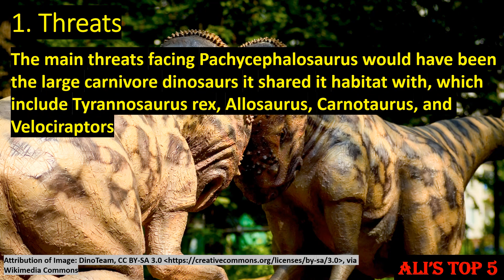Ali's Top 5 - Pachycephalosaurus Facts